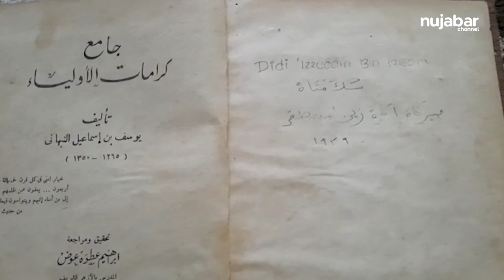KEGIATAN BEDAH BUKU AJENGAN SUKAMANAH DI PENDOPO PURWAKARTA BERSAMA AMBU ANEU BUPATI PURWAKARTA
Narasumber 1
KH. A. Anwar Nasihin
Pengasuh Pondok Pesantren Roudlotut Tarbiyah Liung Gunung Plered Purwakarta

Narasumber 2
Iip D Yahya
Penulis Buku Ajengan Sukamanah

Narasumber 3
Prof. Bambang Q Anees
Ketua LAKPESDAM PWNU Jawa Barat